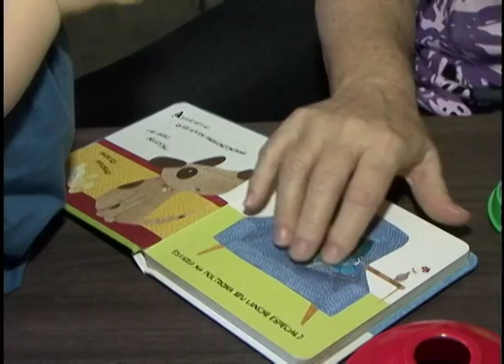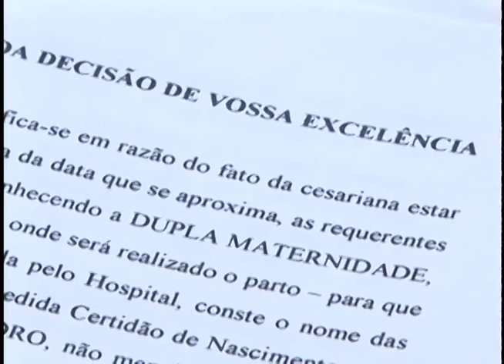TV Feevale Notícias - Duas mães